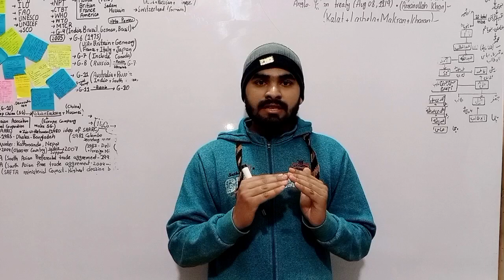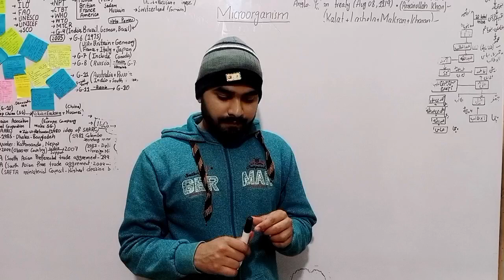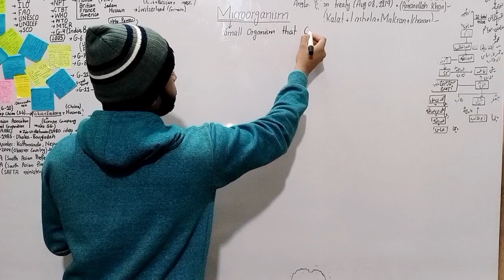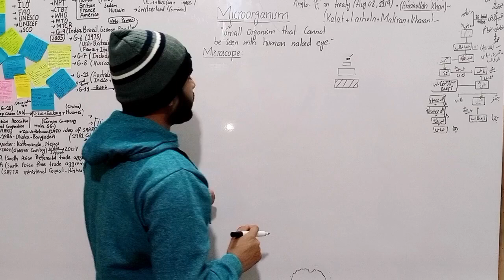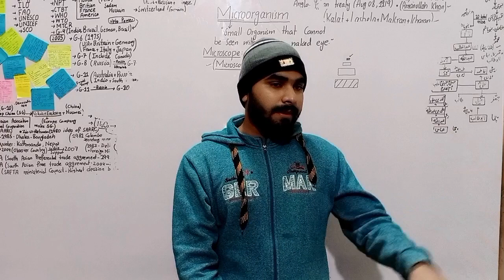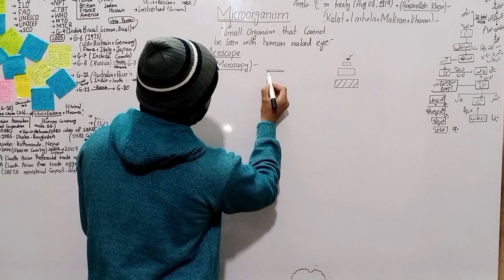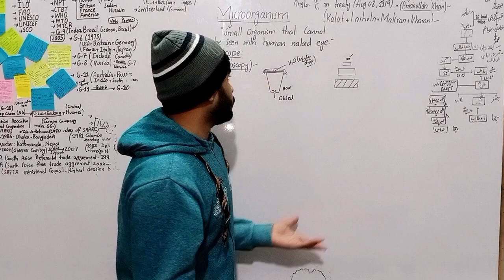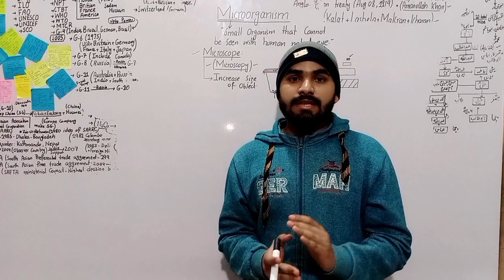Introduction To Microorganism Class 05 General Science | Lecture No 1 | Chapter No 2